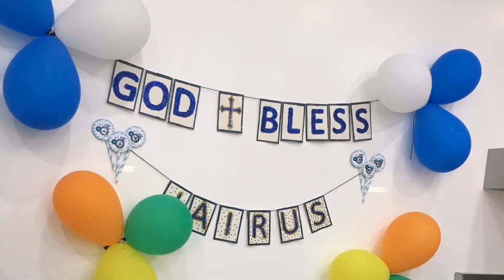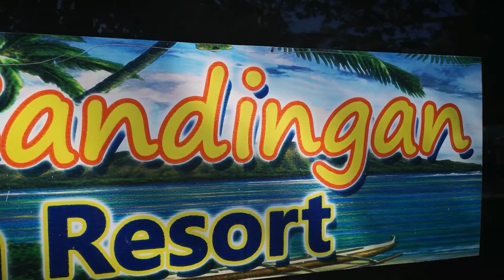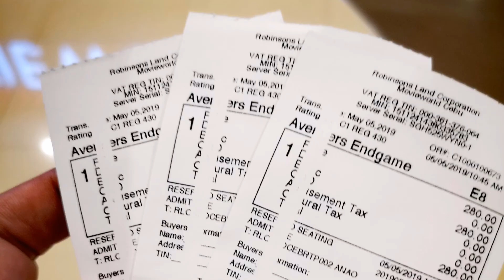Balik Pinas 2019